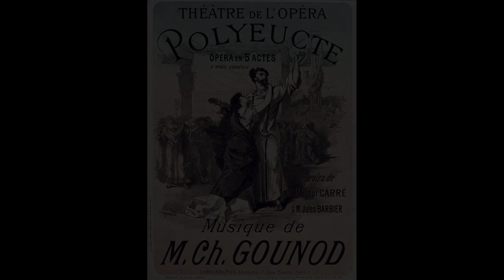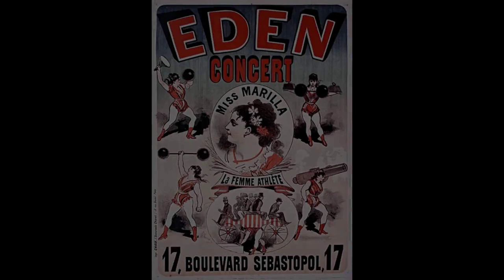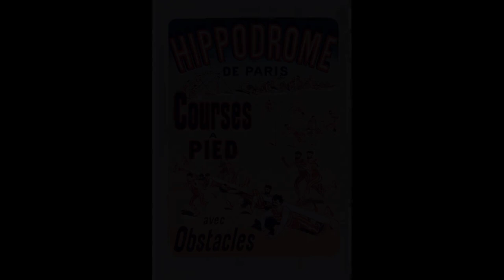Jules Cheret (1836–1932). Find public domain images of Jules Cheret (1836–1932) at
Jules Cheret (1836–1932);  French painter and lithographer